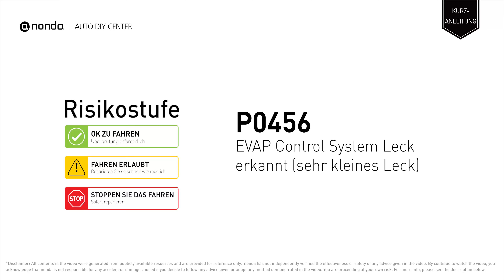Was ist P0456 Motorfehlercode? [KURZANLEITUNG]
Fordern Sie Ihren KOSTENLOSEN Radiergummi an

Das nonda Auto DIY Center ist das größte Auto DIY Video Center der Welt. Wir haben Videos, in denen die Codes der automatischen Motoren und ihre Reparaturmethoden erläutert werden, sowie Videos zum automatischen Speichern, mit denen Sie unterwegs Geld sparen können. Dieses Video soll Ihnen die Ursache des P0456-Motorcodes und dessen Risikograd zeigen.

Motorcode P0456: Leck des Verdunstungsemissionskontrollsystems (sehr klein). Das EVAP-System weist ein sehr kleines Leck auf. Der Motorcode P0456 bedeutet, dass das Verdunstungsemissionssystem jetzt mit einem kleinen Leck erkannt wird und normalerweise einen Durchmesser von weniger als 0,02 Zoll hat.

Risikostufe:
FAHREN ERLAUBT
Reparieren Sie so schnell wie möglich